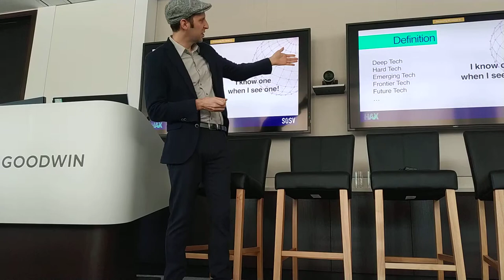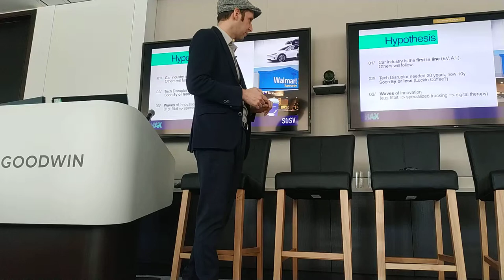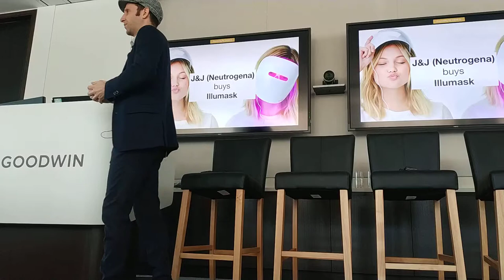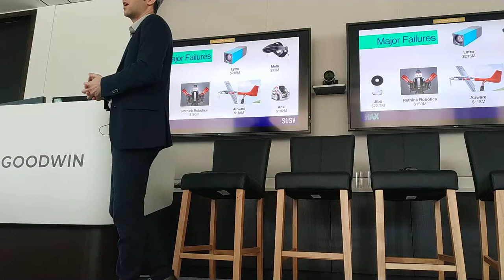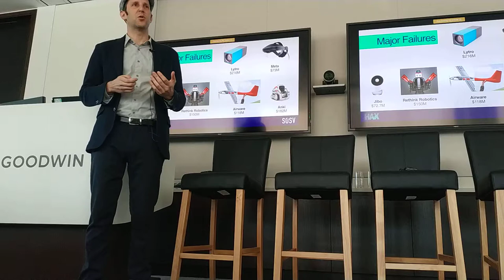Investing in Deep Tech, by SOSV (part 1)